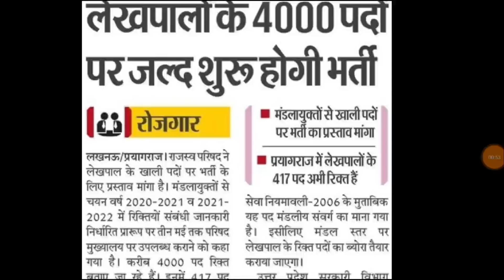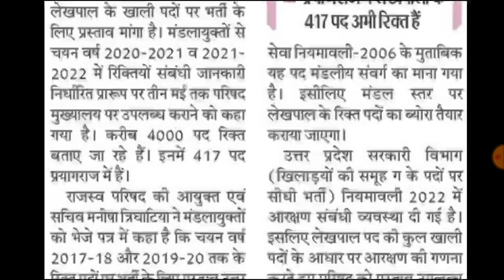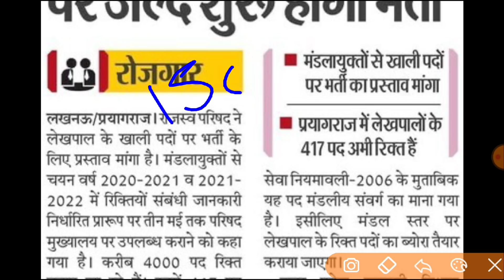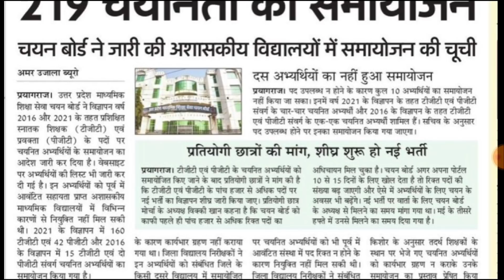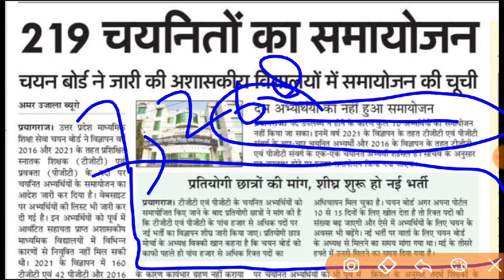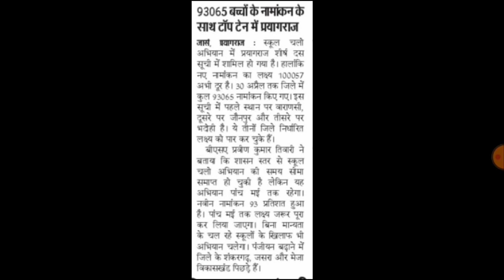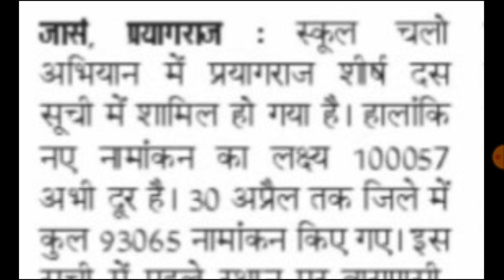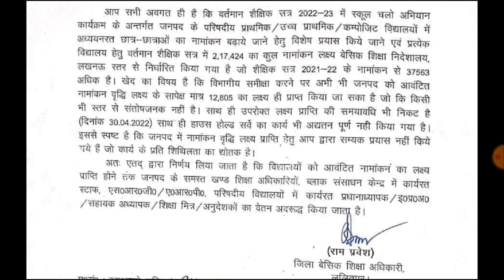GOOD NEWS 51,000 नई प्राथमिक शिक्षक भर्ती | 12,000 NEW LEKHPAL BHRTI | NEW TGT PGT 2022 | UGC NET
75,000 नई शिक्षक भर्ती इन सभी भर्तियों पर डीटेल विडिओ बना दिए है NEW TEACHER VACANCY 2022 की प्ले लिस्ट में देखे